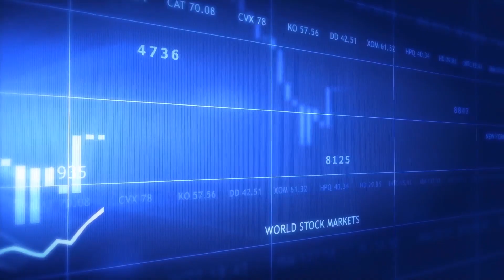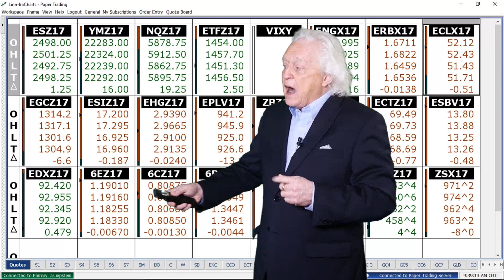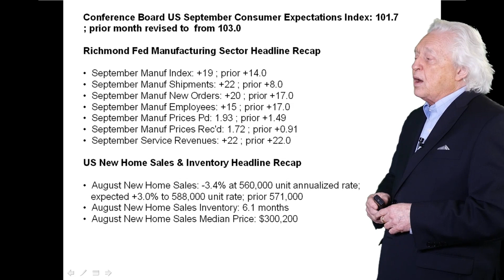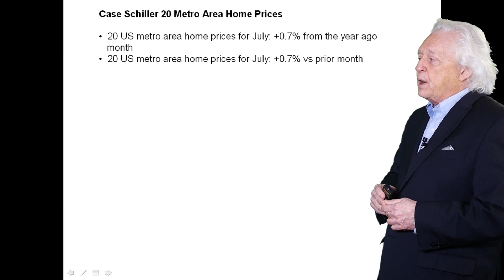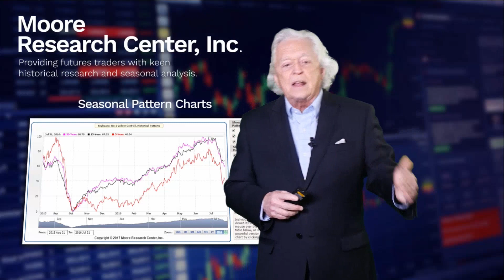Ira Epstein's Morning Flash Update 9 26 2017